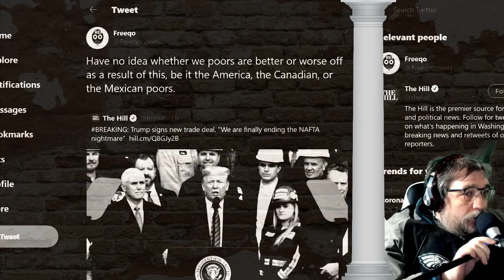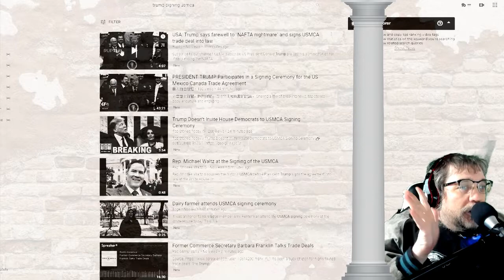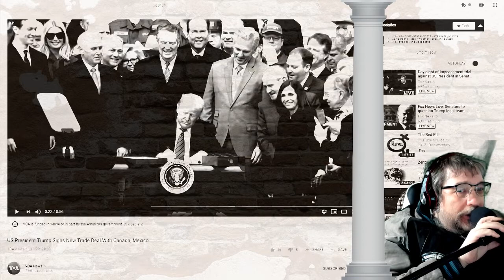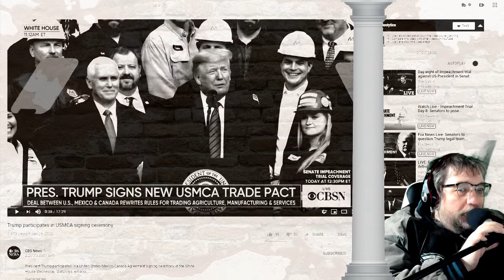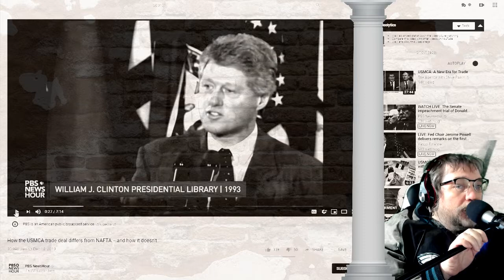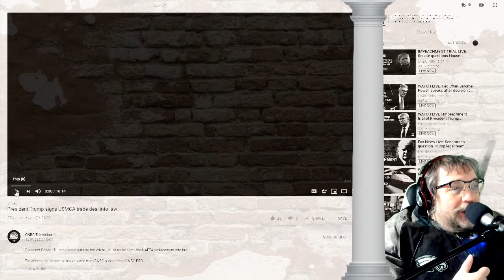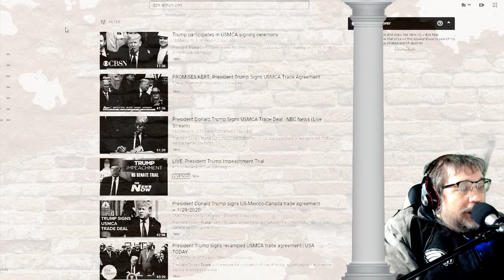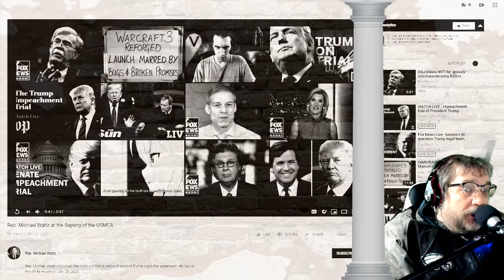Trump USMCA Signing - Is it Good or Bad or Meh for the Poors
Trump USMA Signing - Paul Gordon discusses the dilemma of living in a world in which figuring out what might advantage or disadvantage you is next to impossible.  In part, it's thanks to YouTube and its decision to continue to lock out indepdendent news creators from current news search trends, protecting state media, in many instances, over American independent media, like Tim Pool, Dave Rubin, or even Styxhexenhammer.

Tump USMCA Signing